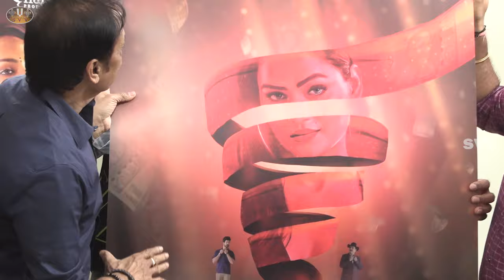Exciting Launch of 'Silk Saree ' Telugu Movie Title Poster ll SVV ll MOVIES